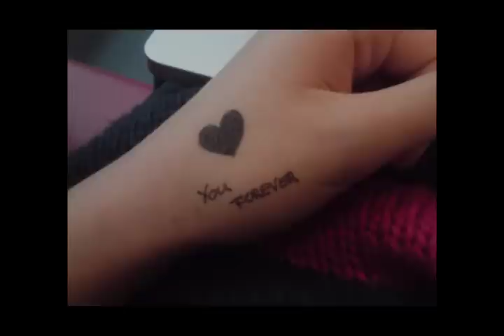It'll be ok ♥ Lieroy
Please read (: ♥

"I'll take your place when the world ends, and you take mine
I'll break us out of this jail and get you high
'Cause when it all ends, I want you to be free. Free like you make me" ♥

So this will prob be the last video from me this year. It took me FOREVER to make, had no inspiration or spirit to do it.. But here it is! After staying up till 3 in the morning for two days just to finish it, Im still not quite happy about the coloring.. But hey, its a new editing program, its actually quite hard to use!

My riding is horrible atm, I know, so please no crit!
Im still learning to ride the little pony of mine (:

All of the clips are mine, some of them are from the latest shows we've been to (:
Dressage at S&J and SJ from our yard, Kolnes.
I added as much new clips I could find on my mac. And I found a lot of clips from his box... I wonder why.. :L
The video shows how we have been doing the latest months, both of us (:
The photos are mixed but their all from I got him this summer till now.

This year have been incredible to me, and getting Lieroy must be one of the greatest things that have ever happened to me in my intaire life!
I love this little pony so much its ridiculous!
Just his beautiful face popping up from the box every time I come to the yard.
His brown eyes smiling to me when I get there!
His soft mule searching my body for food every time I get close to him.
And his stupidness that always make me laugh.
Lieroy, you can be a pain in the ass sometimes, but then again your such an angel!
Even though I treat you like crap sometimes, you always forgive me!
I know I have made a friend for life in you!
I love you sooooo much! Words can describe you! ♥

I wont keep you reading this for the rest of your life, so I'll end this description pretty soon, just have to get this out here!
I really cant wait for 2012 to come, I bet it will be amazing!
Maybe going to England for Insurgence 4 (witch I am suuuuuuuper excited for!!), visit from Mel (Ponylover95) and visit her in England and trying her pony Willow (YAY! :D), new episodes of TVD!!, more shows with Lieroy, learning how to ride him properly, and last but not least maybe going to Norwegian Championships for fjordhorses!!

Also, happy birthday Alice!! Thanks for getting me hooked on TVD! I love you ♥

2011 with you Lieroy have been AMAZING! I welcome you 2012!

xxxxxxx